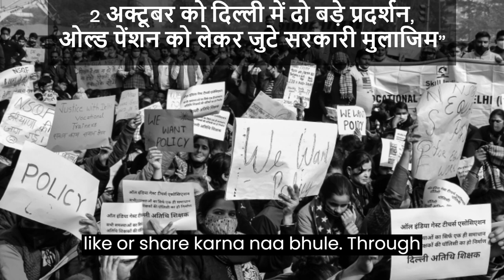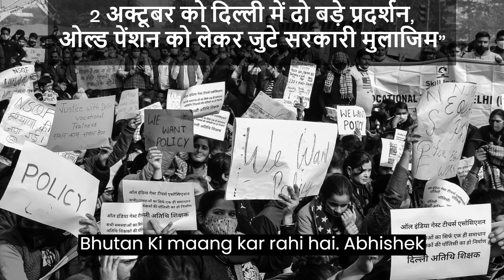2 अक्टूबर को दिल्ली में दो बड़े प्रदर्शन, ओल्ड पेंशन को लेकर जुटे सरकारी मुलाजिम आज के मुख्य समाचार!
2 अक्टूबर को दिल्ली में दो बड़े प्रदर्शन, ओल्ड पेंशन को लेकर जुटे सरकारी मुलाजिम आज के मुख्य समाचार!
Don't Miss Out! Daily News Headlines for Today's Top Stories

Are you looking for the most up-to-date news from around the world? Look no further! In today's fast-paced world, staying informed is essential, and we've got you covered.

Our team of dedicated journalists works tirelessly to provide you with the latest updates on politics, technology, entertainment, and more. With our in-depth coverage, you'll always be in the know.

Why choose Daily News Headlines as your go-to news source? We pride ourselves on delivering accurate and unbiased reporting. Our commitment to quality journalism means you can trust us to provide you with the facts, without any sensationalism.

But that's not all – we understand the importance of convenience. That's why we bring you the top stories in a concise and easy-to-digest format. We know your time is precious, and we value it.

Whether you're interested in global affairs, business trends, or simply want to know what's happening in your local community, Daily News Headlines has something for everyone. Our diverse range of topics ensures that you'll find the news that matters to you.

So, what are you waiting for? Click on our latest video and dive into the world of Daily News Headlines.

Convite para assistir outros vídeos:

Explore our channel for more insightful news coverage, in-depth analysis, and exclusive interviews. Don't miss out on the opportunity to expand your knowledge.